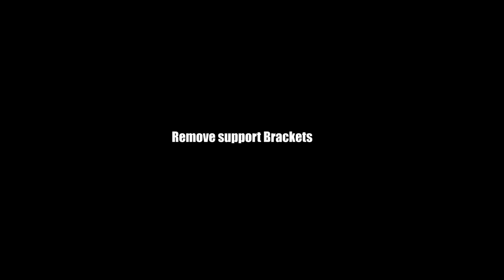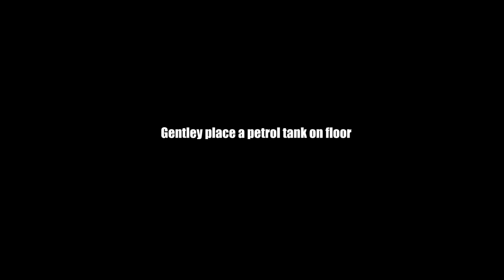VW CRAFTER - HOW TO REMOVE PETROL TANK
HOW TO REMOVE PETROL TANK